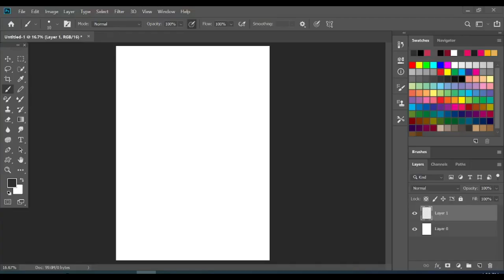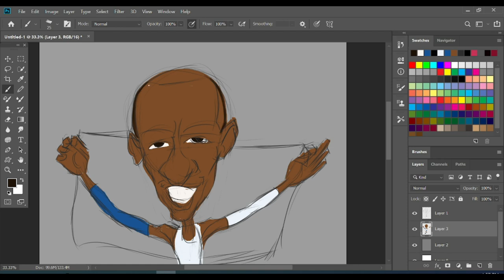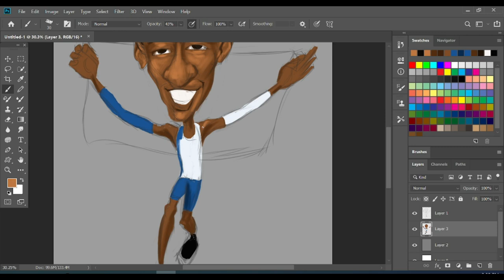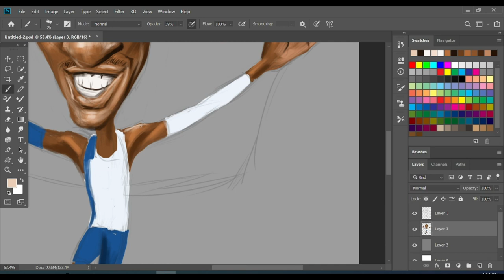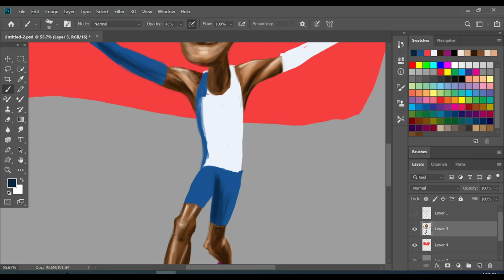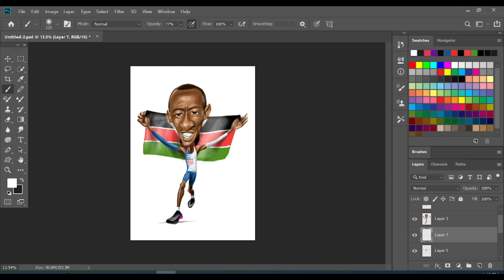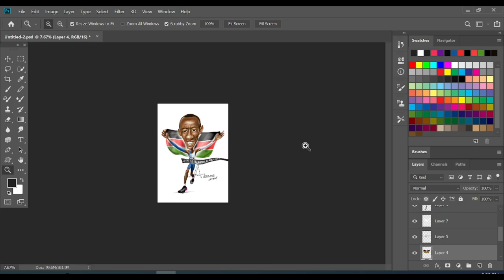Digital painting: Caricature of Kelvin Kiptum.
Kelvin Kiptum Cheruiyot was a Kenyan long-distance runner and the marathon world record holder at the time of his death. He was the only person in history to run the marathon under two hours and one minute in a record-eligible race.
May the Lord be the strength and peace to the loved ones he left behind.